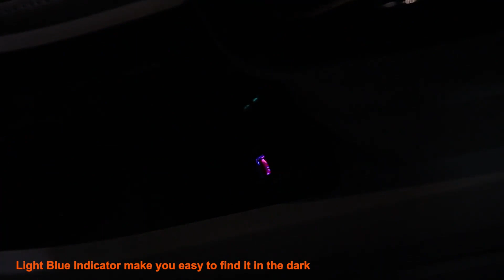Super Mini Size 30W Power Pull Ring Fast Charge Car Charger SMS-A39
Brand:SOMOSTEL
Model:SMS-A39
Input:DC 12-24V
Output 1(Type-C Port):5V=3A  9V=3A  12V=2.5A
Or(PPS) 3.3-5.9V=3A Or 3.3-11V=3A
Output 2(USB Port):5V=3A  9V=2A  12V=1.5A
Output 1+Output 2: 5V3.4A
Color:Black/Silver/Gray
Material:Aluminium Alloy
Weight:20.5G